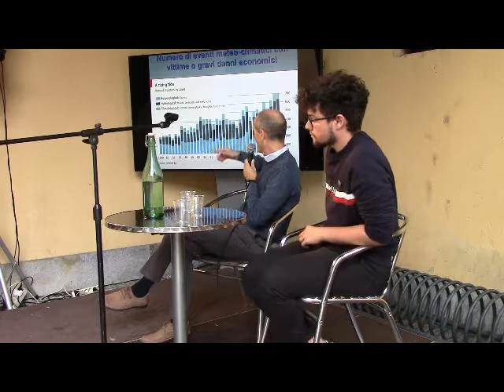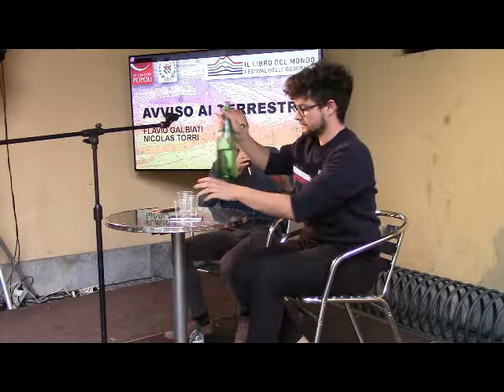Avviso ai terrestri Eventi meteo estremi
Avviso ai terrestri!
Flavio Galbiati, meteorologo - Nicolas Torri
Eventi meteo estremi:  conoscerne le cause e affrontarli con  azioni collettive e personali.